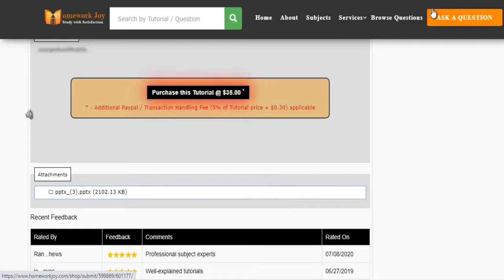ASPEN N495 Module 4 Assignment Latest 2019 MAY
Question # 00601177

After
having read the websites cited in the introduction and read your peers posts
develop an out of the box physical activity resource guide (brochure). Imagine
that your peers all live in the same general locale. Research fun and unusual
but accessible activities that will meet the physical activity goals of you and
your peers. Your resource guide should have a minimum of 6 different
activities. Each entry should contain a description of the activity, costs,
when and where, contact person, website or copy of the listing location. Feel
free to include photos or graphics. You may submit your resource guide in
PowerPoint, pdf, Word or Microsoft publisher format.